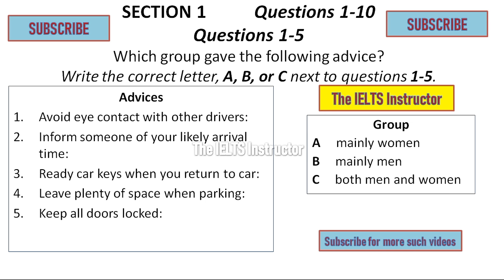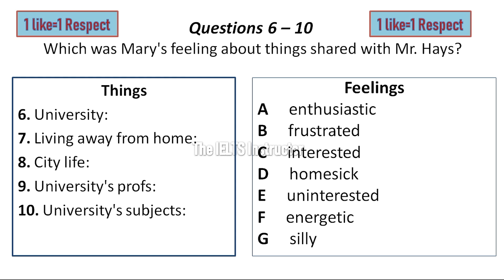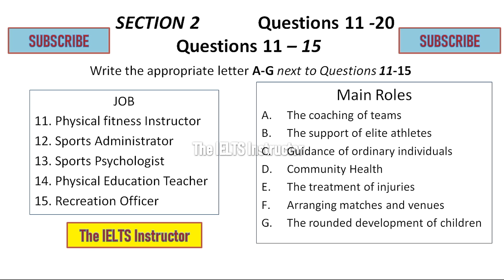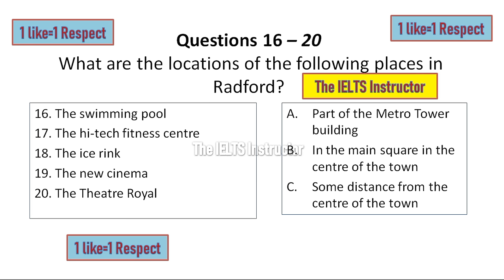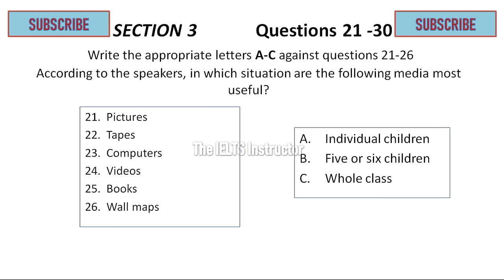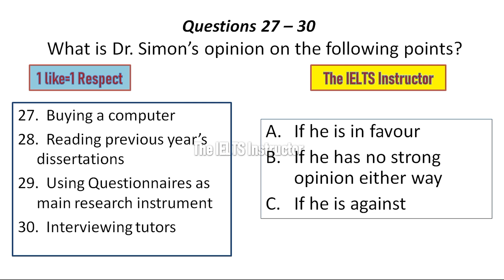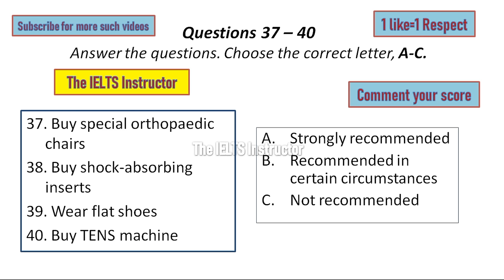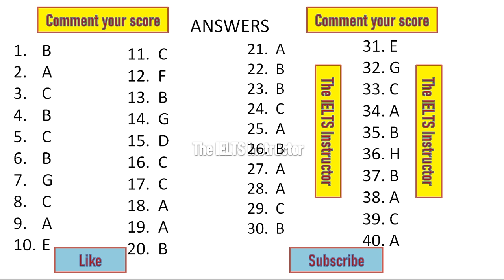IELTS listening practice test - Matching type of questions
We all know that sometimes match the information or matching in the IELTS Listening practice test can be tricky. Therefore, we have worked hard to compile 40  matching questions or choose the appropriate letter, so that you guys can overcome the difficulty in the ielts listening matching section of the ielts listening practice test. Therefore, this ielts listening matching practice test video will assist aspiring candidates to overcome their shortcoming and also wish them that they surpass their desired scores, Band 7, in the IELTS exam and score maximum in the ielts listening mcq and matching part.